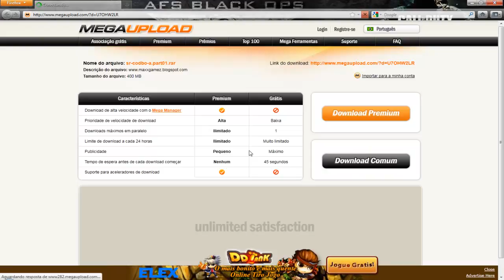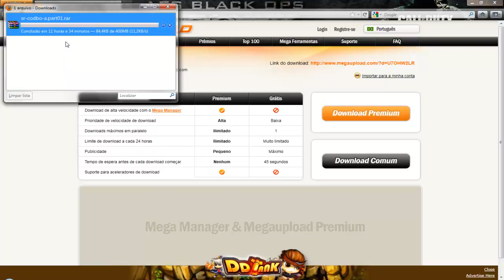Como Baixar pelo megaupload